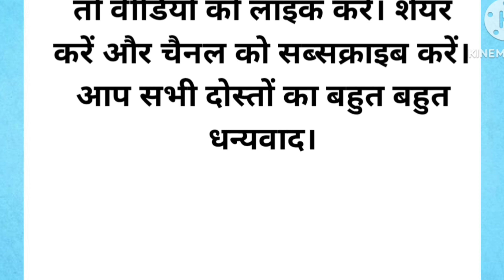सभी देवी देवताओं के गायत्री मंत्र|| गायत्री मंत्र का महत्व